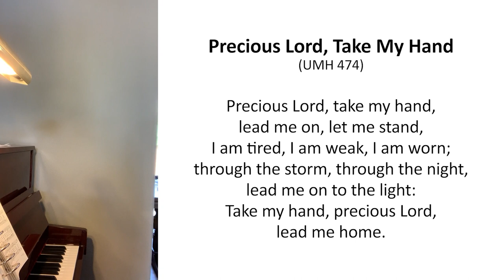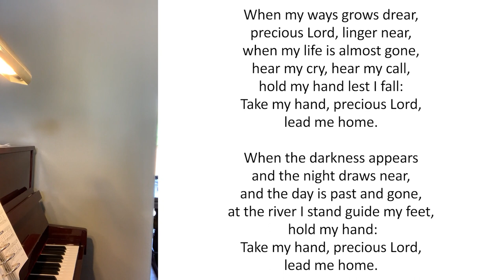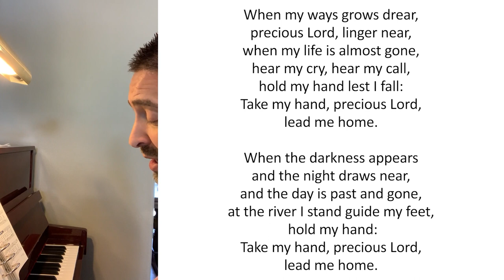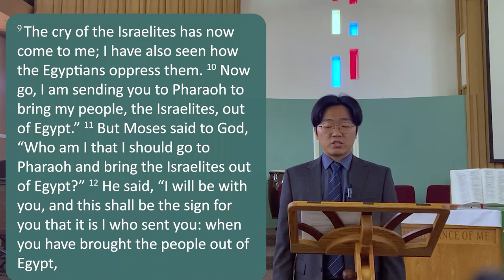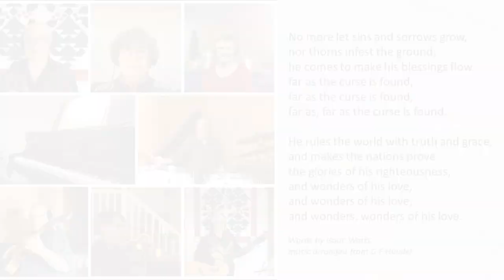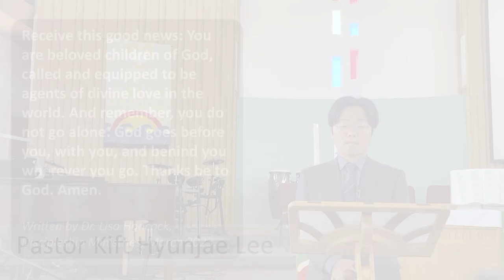Sunday Worship Service for Open Door Churches of Salem and Keizer (UMC) - September 3, 2023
Welcome to Open Door Churches worship service on this wonderful Sunday! We hope you are doing well and we welcome you to join us in worship online. If you want to participate in the community throughout the week we recommend checking out

Join our coffee hour Zoom Meeting at 12 noon (Pacific Time) after the service premieres on September 3, 2023: